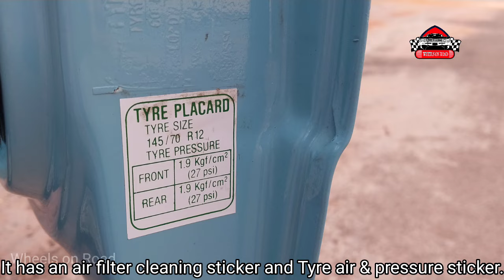Maruti Suzuki High Roof Van / Suzuki ST90 Every @ Wheels on Road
Maruti Suzuki High Roof Van / Suzuki ST90 Every
way to Indian Roads @ Wheels on Road